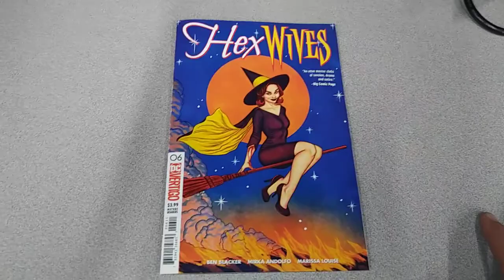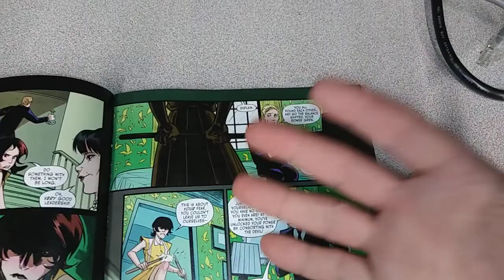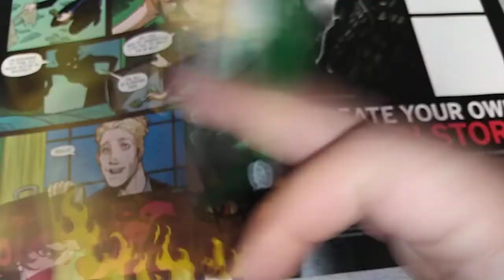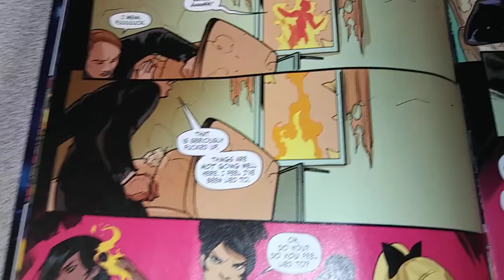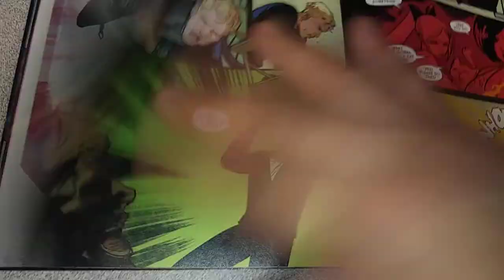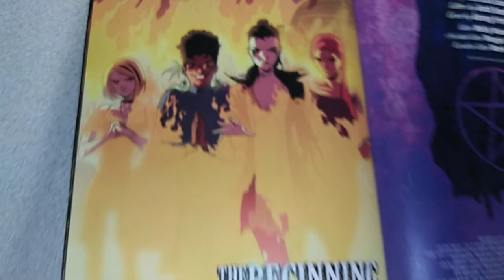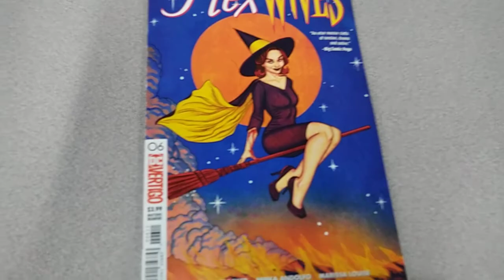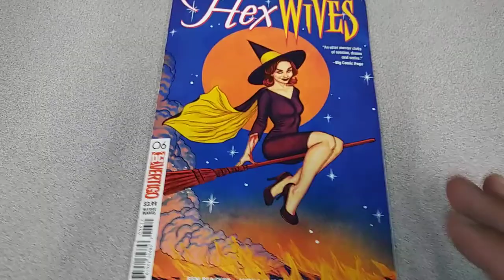Pain Week Part Three - Hex Wives #6: Interracial Relationships Are A Kink???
The women killed thousands of people...but they're the victims? I'm having trouble following Ben Blacker's logic on a lot of things in this book.